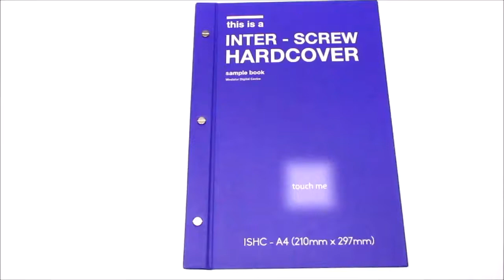Interscrew Hardcover Video